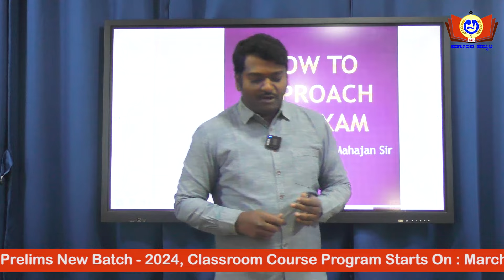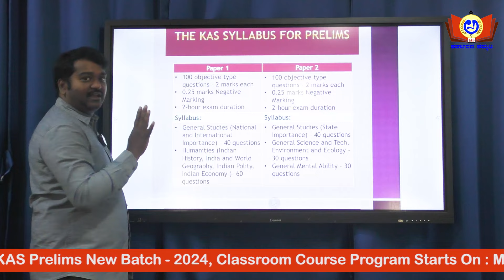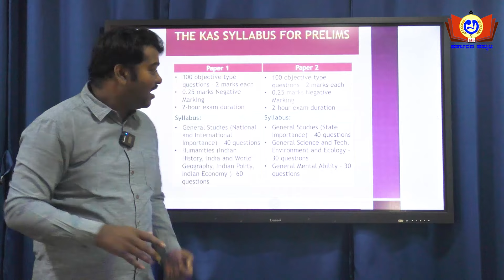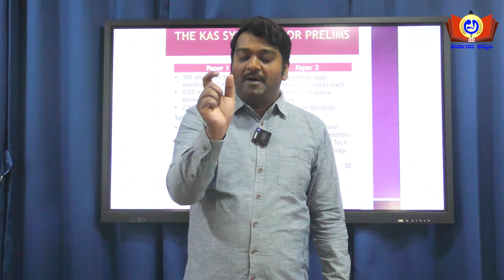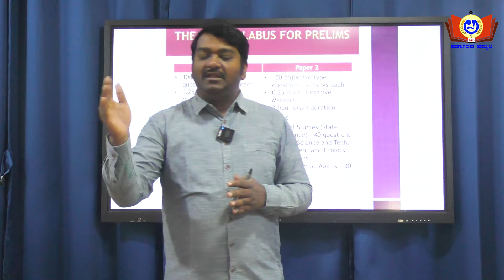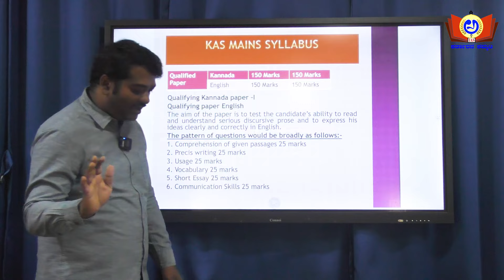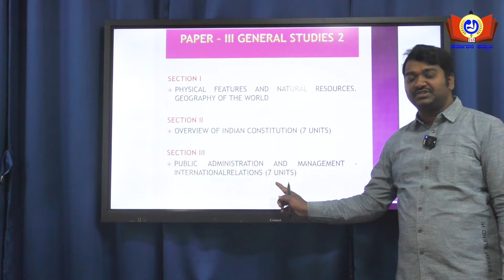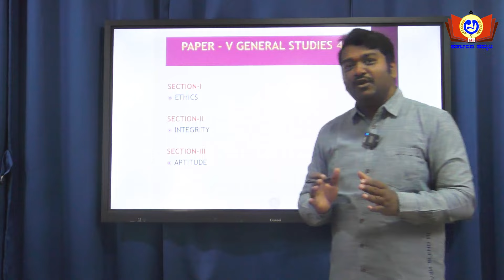KAS ಪರೀಕ್ಷೆ ಬಗ್ಗೆ ನಿಮಗೆಷ್ಟು ಗೊತ್ತು ? | Sandeep Mahajan | Akka IAS Academy